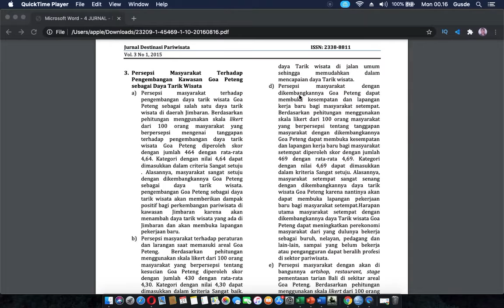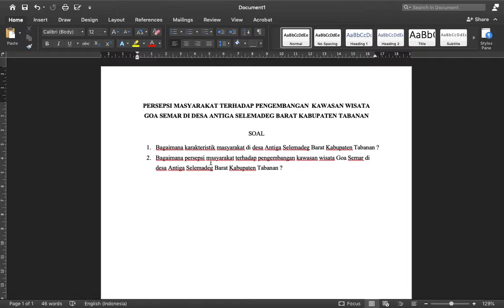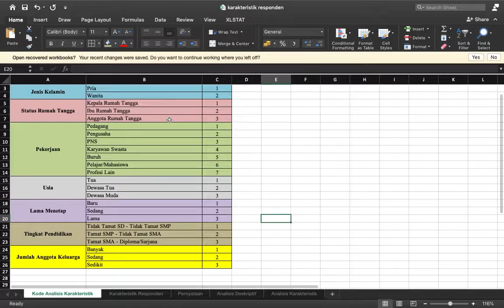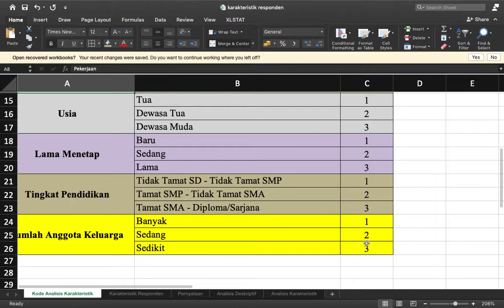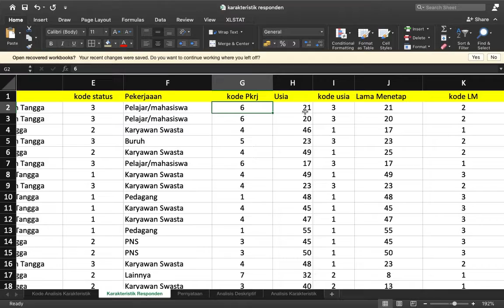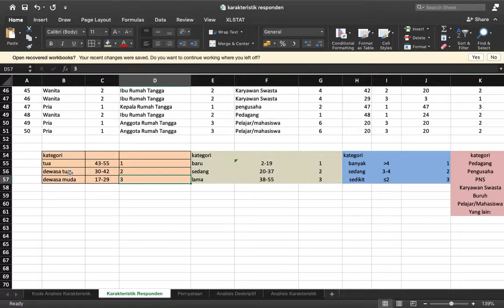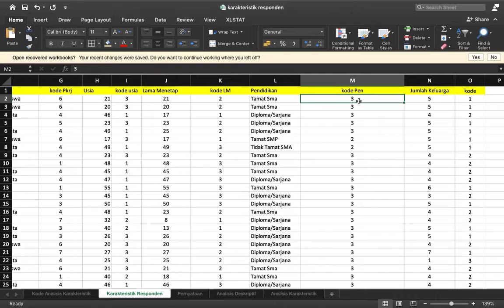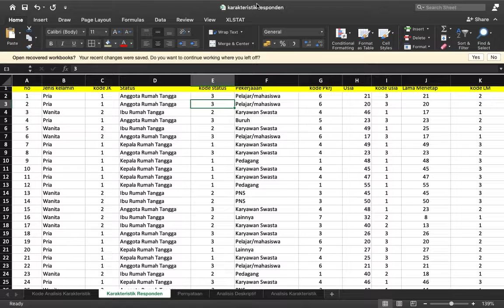Video Pembelajaran PART 2